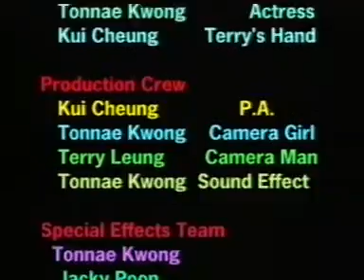心戰 ( War of Soul )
Created on 21st Feb, 2000

A short film created during a video-making day camp in The Chinese University of Hong Kong, organised by Leisure and Cultural Services Department.

We received a certificate of recognition for our participation between August 11-22, 2003.

Script Writers:
James Chan
Terry Leung
Tonnae Kwong
Jacky Poon

Actor:
Alson Mok            Killer
Terry Leung          Killer
Jacky Poon          Main Killer
Tonnae Kwong    Actress
Kui Cheung          Terry’s Hand

Production Crew:
Kui Cheung             P.A.
Tonnae Kwong      Camera Girl
Terry Leung           Camera Man
Tonnae Kwong      Sound Effect

Special Effects Team:
Tonnae Kwong
Jacky Poon
Kui Cheung
James Chan
Terry Leung

Video Editor:
Tonnae Kwong
Jacky Poon
Terry Leung

Louis Lee
Au Yeung Tsing
Agnes Lam
Carol Chow
Sister Mei